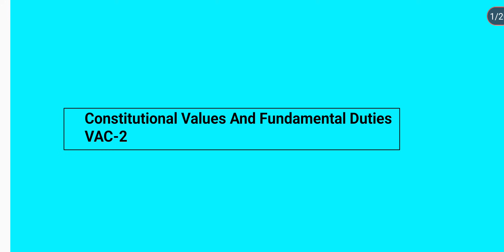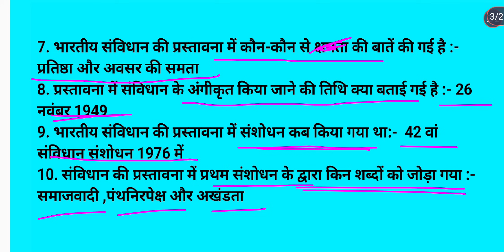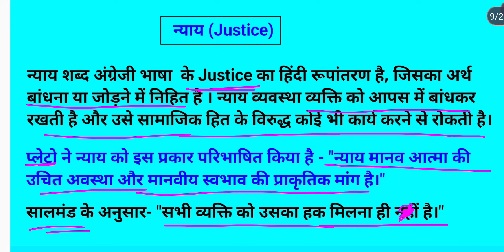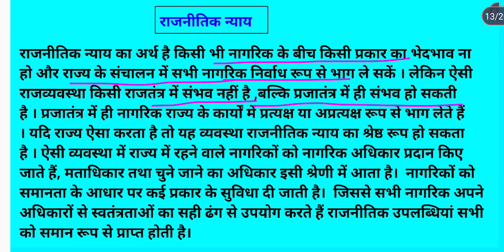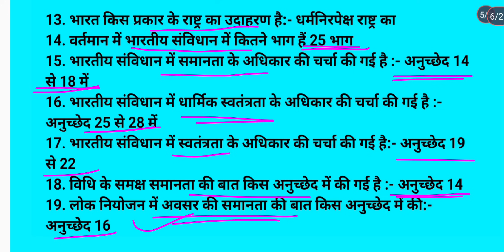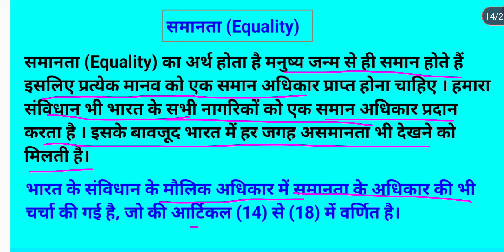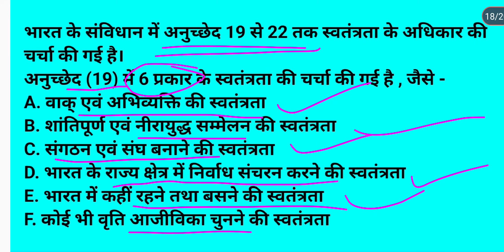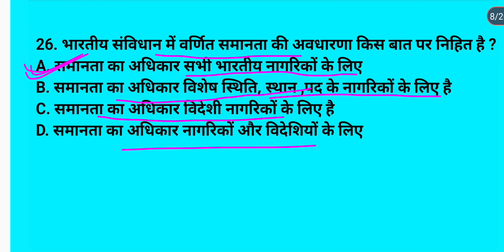🔴Constitutional Values And Fundamental Duties VAC-2 ।B.A/Bsc/B.com 2nd Semester के सभी बच्चों के लिए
Study26
Himanshu sir
ba 2nd semester constitutional values and Fundamental Duties objective question
bsc 2nd semester constitutional values and Fundamental Duties objective question
bcom 2nd semester constitutional values and Fundamental Duties objective question
ferternity
justice Social political And economic
Liberty
equality
social political and economic justice
2nd Semester constitutional values and Fundamental Duties important objective question
constitutional values and Fundamental Duties VAC2 unit-2

LNMU ba 2nd semester constitutional values and Fundamental Duties VAC2
pu ba 2nd semester constitutional values and Fundamental Duties VAC2
ppu ba 2nd semester constitutional values and Fundamental Duties VAC2
BNMU ba 2nd semester constitutional values and Fundamental Duties VAC2
Brabu ba 2nd semester constitutional values and Fundamental Duties VAC2
vksu ba 2nd semester constitutional values and Fundamental Duties VAC2
TMBU ba 2nd semester constitutional values and Fundamental Duties VAC2
Munger University ba 2nd semester constitutional values and Fundamental Duties VAC2
purnea University ba 2nd semester constitutional values and Fundamental Duties VAC2
magadh University ba 2nd semester constitutional values and Fundamental Duties VAC2

free handwritten notes के लिए